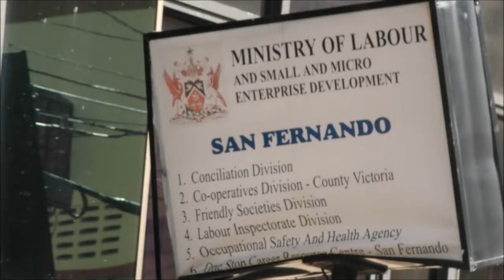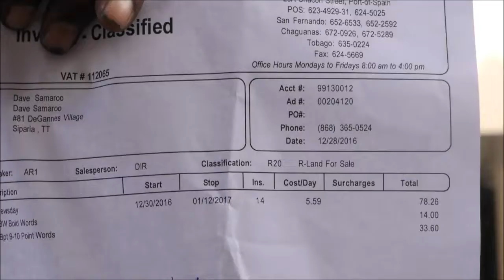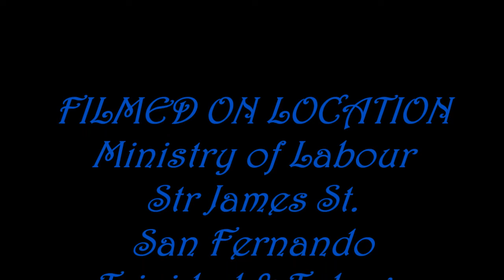STRIKE LOOMING - OWTU CONTINUING PROTEST ACTION - Labour Ministry, San F'do. 29,12,2016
5 of 28

Expand all Print all In new window
STRIKE LOOMING - OWTU CONTINUING PROTEST ACTION - Ministry of Labour, St James Street, SAN FERNANDO
Inbox
x